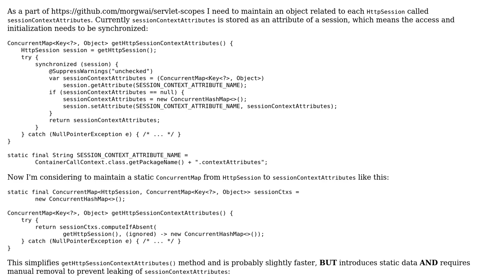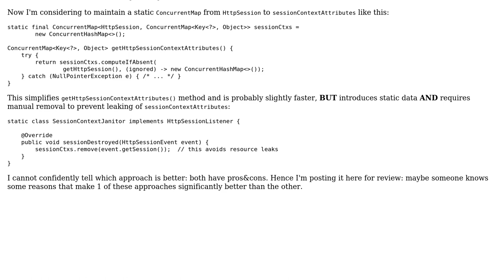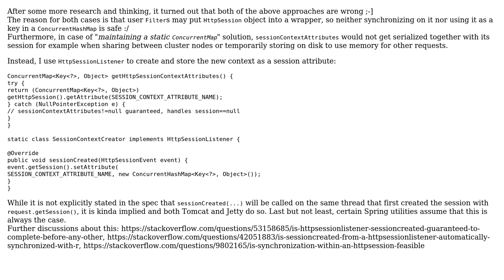synchronized access to HttpSession attribute vs static ConcurrentMap with HttpSessionListener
Code Review: synchronized access to HttpSession attribute vs static ConcurrentMap with HttpSessionListener

With thanks & praise to God, and with thanks to the many people who have made this project possible! You are responsible for your own actions.